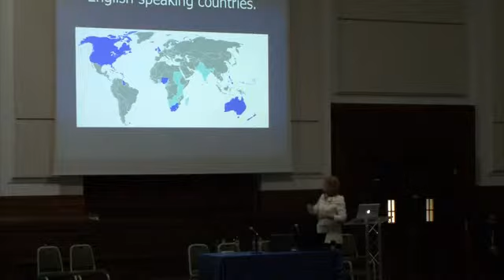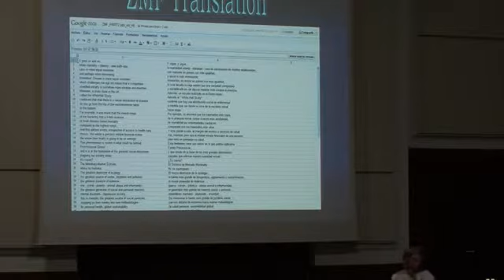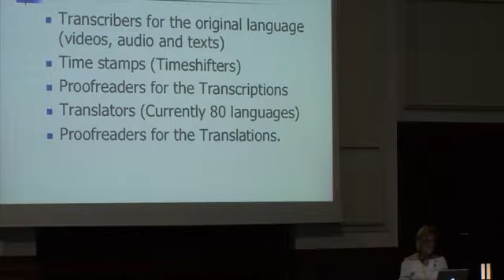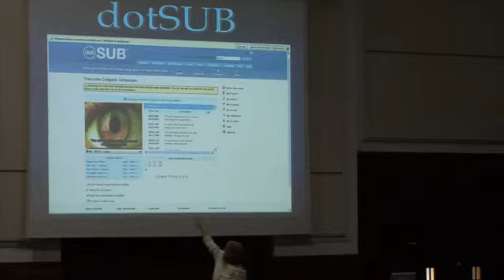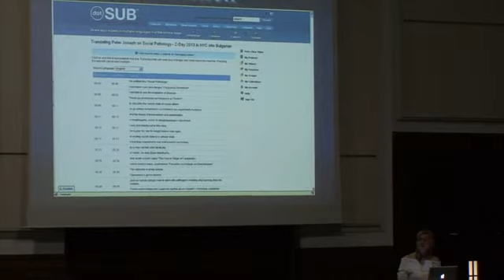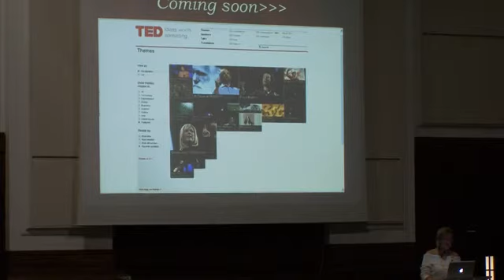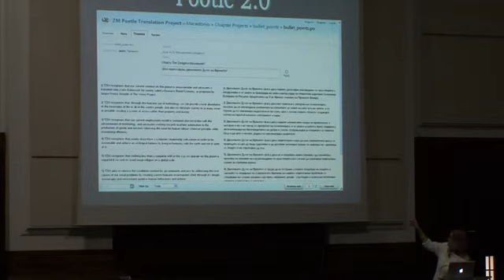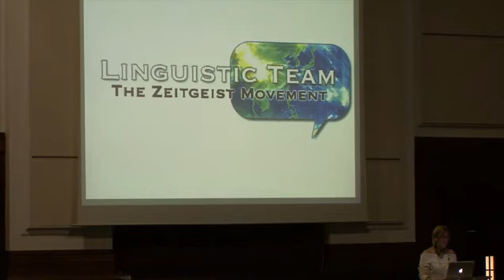ZDAY 2011 London March 13th 2011 - 4.Sue Vixi - ZM Linguistic Team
Vixi (Sue) talks about translating Zeitgeist Moving Forward, and how the international translation team works | London Z Day 2011.

The worldwide ZDAY main event in London at Friends House on Sunday the 13th of March from 1.30pm to 9pm.

A series of presentations and lectures from various speakers including Ben McLeish from the London chapter, Will Dixon from the Portsmouth chapter, James Phillips from the Watford chapter and Joe Gosling from the Sheffield chapter. The founder of The Zeitgeist Movement, Peter Joseph, was also giving a lecture. Andy Buxton of The Venus Project Design was giving a presentation about the latest projects they have been working on over the last year and what their plans are for the future.

As a great addition to the event, an art exhibition provided by The Venus Project Design was situated in a side room for attendees to explore throughout the day. This has the latest 3D renderings as well as an interactive multimedia display.

Starting at 8pm, there was also the ZeitStock after party (at a different venue) with live music from various bands for those that wish to attend.